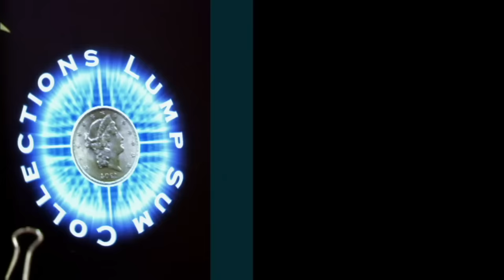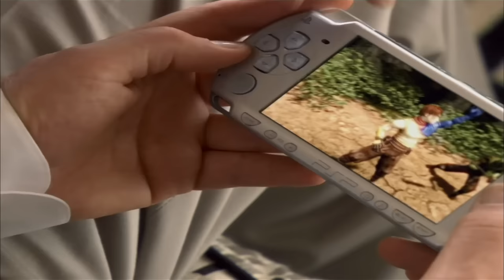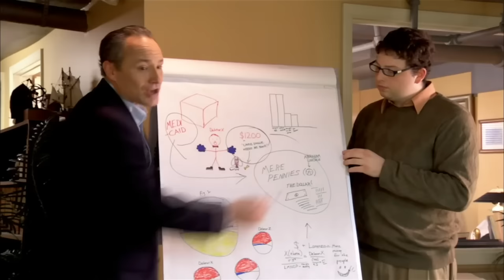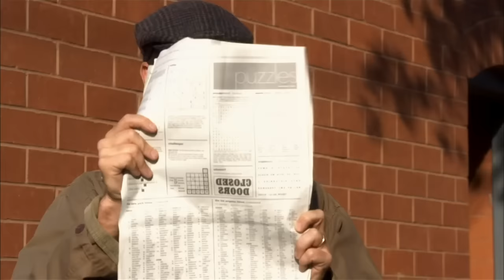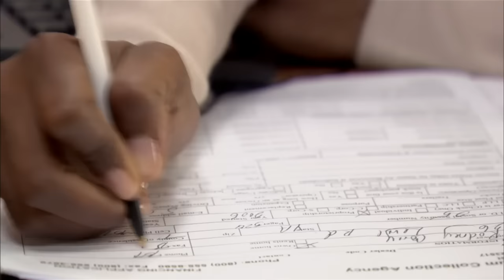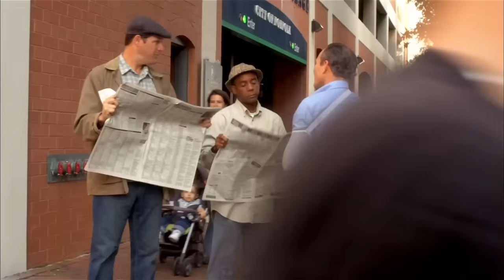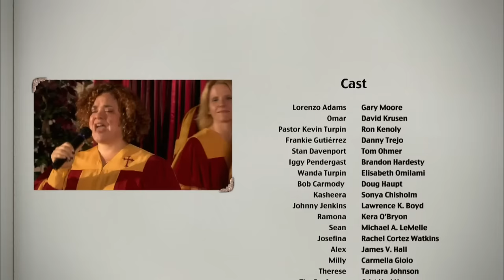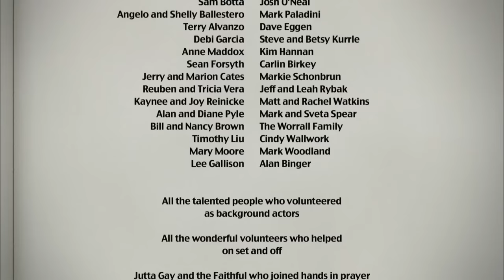The Bill Collector | HD | Full Movie | Crime Drama | Danny Trejo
Lorenzo Adams works at a bill collection agency in Norfolk. When an old debt of his own suddenly comes, Lorenzo has less than three weeks to payback $150,000.

Director: Cristobal Krusen
Writen by: Cristobal Krusen
Star: Danny Trejo, Gary Ray Moore, Brandon Hardesty
(2010)